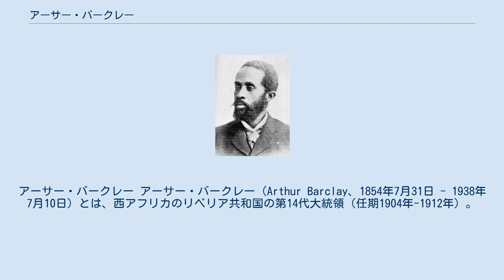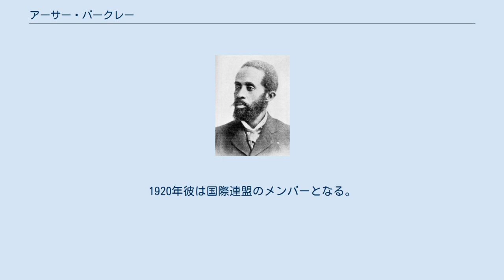アーサー・バークレー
アーサー・バークレー アーサー・バークレー（Arthur Barclay、1854年7月31日 - 1938年7月10日）とは、西アフリカのリベリア共和国の第14代大統領（任期1904年-1912年）。
リベリア第18代大統領だったエドウィン・バークレーは甥。
 1854年西インド諸島のバルバドスの首都ブリッジタウンで父アンソニーと母サラとの間で12人いる子供の1人として生まれた。
1865年バルバドスからリベリアへの入植者346人余りがいたが、彼も11歳の時、家族と共にリベリアのモンロビアに移住した。
大学では国立リベリア大学で法律を学びカウンセラーや後に高裁判所で働いた。
1874年20歳の若さで政界に入り、初代リベリア大統領J・J・ロバーツ大統領の個人秘書となるが、結局彼はホイッグ党の一般会計になった。
1896年前大統領のウィリアム・D・コールマンの辞任により、大統領となったギャレットソン・W・ギブソン大統領の下で財務長官として務め、内閣のメンバーにあった。
1903年選挙で大統領となり、1904年にも再選した。
入植者の貢献とリベリア原住部族の政策（先住諸民族に軍を送って鎮圧などの弾圧）の役割を行っていた。
1920年彼は国際連盟のメンバーとなる。
1938年自宅で84歳で死去。